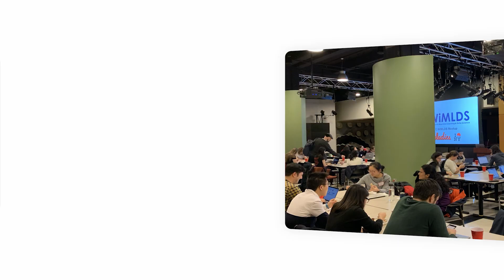How PyTorch Unlocks AI Research and Productization at Scale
Did you know that 63% of AI training models today are built on PyTorch? When Meta first released the framework in 2016, we wanted to support training and developer experiences for AI researchers. Today, PyTorch's mission has expanded — helping accelerate the path to AI productization for companies around the world.

To learn more about what it's like to work on AI's leading deep learning framework, watch Natalia G. and Joe S., two Meta teammates who have been involved in PyTorch since the very beginning, talk about PyTorch and its impact.

You can also read about our work in this latest Meta Careers' blog post